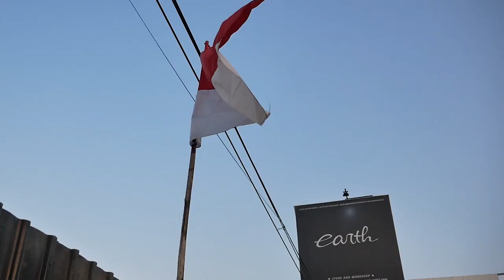MODIFIKASI BMW E30 SABER WIDE BODY MULAI DI RAKIT KEMBALI, HASILNYA SUPER LEBAR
HELLO EARTH!
WELCOME BACK
DI VIDEO KALI INI KAMI MEMBAHAS PROJECT BMW E30 SABER YANG AKHIRNYA SELESAI CAT DAN MULAI DI RAKIT, WARNANYA UNIK BANGET NIH GUYS PLUS LEBAR BANGET, YUK TONTON BARENG